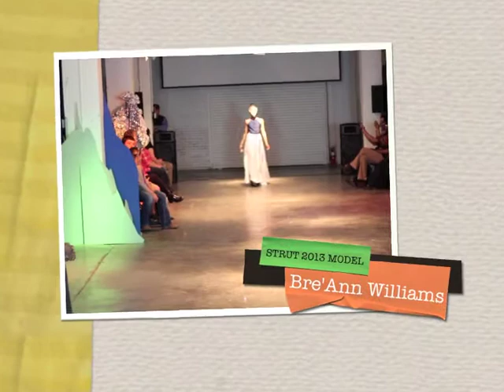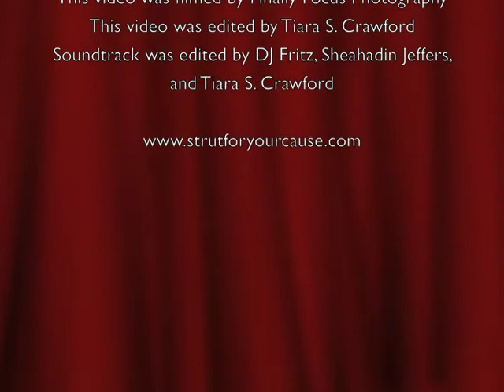4 STRUT 2013 FASHION PLAY ON LOW SELF ESTEEM Scene 4 and FINALE- Designer Candice Carter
Take a peak at each of the 4 individual scenes of the STRUT 2013 Awareness Fashion Play on Low Self Esteem! This clip introduces Selah Intern Designer Candice Carter as she debuts her new hand made collection in the STRUT 2013 Fashion Play! Be sure to watch the "STRUT 2013 Intern Designer Candice Carter" video that takes you Candice's 3week Designer Journey as her Fashion Design Instructor, Designer Tiara S. Crawford, teaches new sewing techniques. Candice is a seasoned designer and has interned with Selah since 2010. As a previously skilled seamstress, Carter finished her STRUT 2013  collection all in 3 weeks!Choreo by Marissa Jeffers. Model Choreo by Tiara S. Crawford. -This video was edited by Tiara S. Crawford, This video was filmed by Finally Focus Photography, and this Soundtrack was created and edited by D.J. Fritz and Tiara S. Crawford.